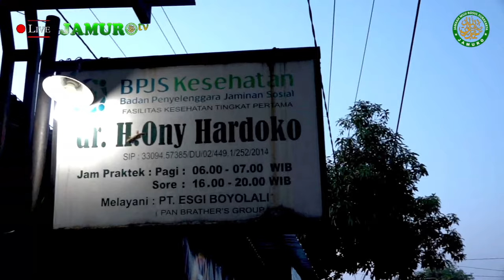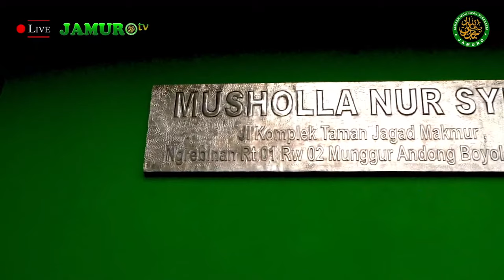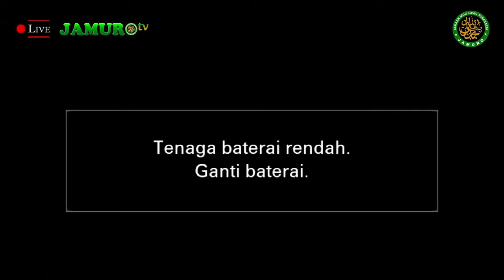Live - Walimatus Safar Haji bersama JAMURO Surakarta & KH. Fathurrohman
# Walimatus Safar Lil Hajj
    “Bp. dr. Ony Handoko & Ibu Esti Kartika Dewi”
    Bersama Jama’ah Muji Rosul Surakarta JAMURO

    Selojero Baru, Sumberagung, Klego, Boyolali, Jateng

Rangkaian Acara:
- Dzikir, Tahlil & Do'a
- Pembacaan Kitab Maulid Al-Barzanjiy oleh Munsyid JAMURO
- Pamitan Haji
- Mauidzoh Hasanah: KH. Fathurrohman Thohir
  (Pengasuh Pon. Pes. Al-Ittihaad Poncol, Popongan, Beringin, Semarang)

# Dokumentasi:
   Jamuro Studio { Video Shooting & Streaming }
   Contact Person : 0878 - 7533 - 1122